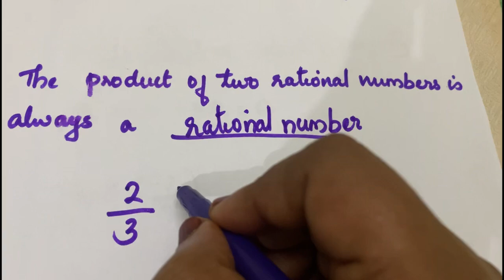Chapter 1 Rational numbers ex:1.1 q:1,2,3 CBSE maths class 8 in Malayalam/New syllabus 2023-2024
join @FaneMathsclassesFMC
Chapter 1 Rational numbers ex:1.1 q:1,2,3 explained in Malayalam